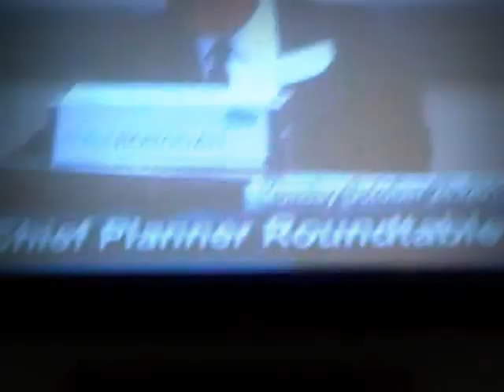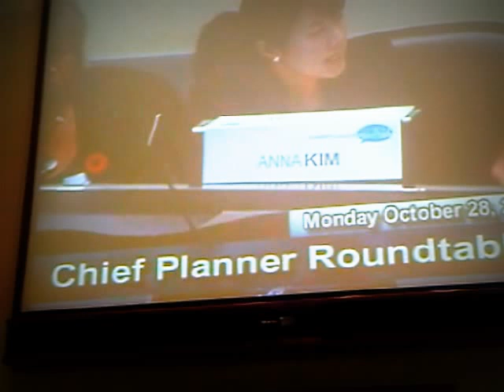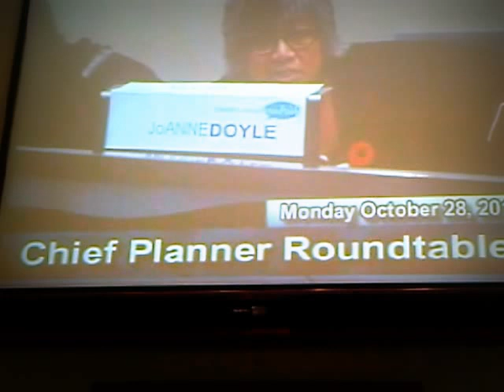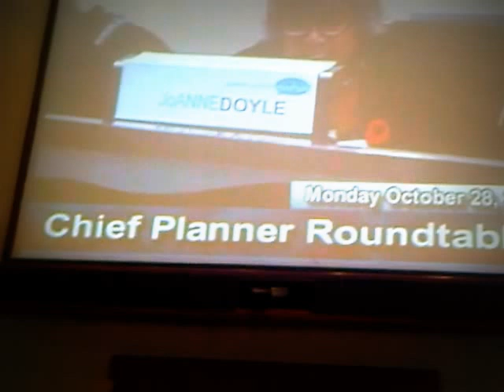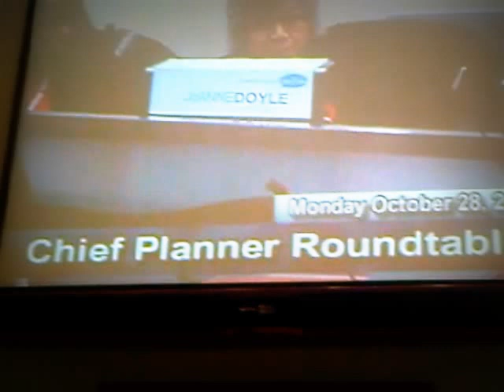HiMY SYeD - CPRoundtable - Arrival City, Discussion, Council Chamber Toronto, Monday October 28 2013